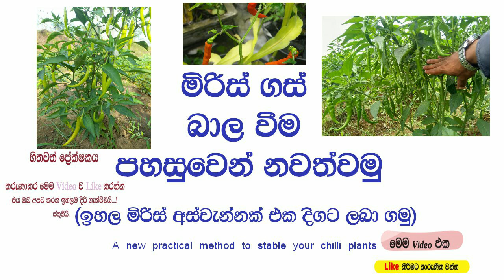මිරිස් ගස් වල අස්වැන්න ක්‍රමයෙන් අඩු වීමට හේතුව | Main Reason For Decrease Yield Of Chilli Trees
ගෙවත්තෙ කෑමට ගන්න හිටවල තියෙන මිරිස් ගස් වල, එක පාරක් දෙපාරක් හොදට මිරිස් කරල් හැදිල, අලුතින් මිරිස් කරල් හැදෙන එක ටිකෙන් ටික අඩු වෙලා යන එක, ගෙවතු වගා කරන හැමෝටම තියන ලොකු ගැටලුවක්.
ඉතින් මේ විදිහට මිරිස් ගහ බාල වෙලා යන එක පහසුවෙන් වලක්වාගන, ඔබේ මිරිස් වගාවෙන් ඒකාකාරි ඉහල අස්වැන්නක් එක දිගටම ලබා ගන්න හැටි අද මං ඔයාලට කියල දෙනවා.
This is a new practical method to stable your chilli plants. You can increase your chilli yield and business by using this way.